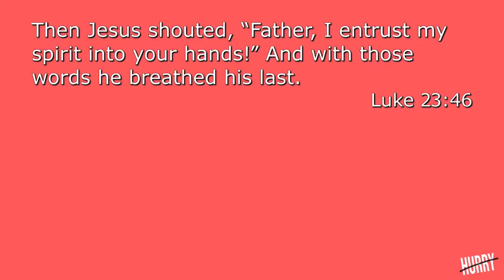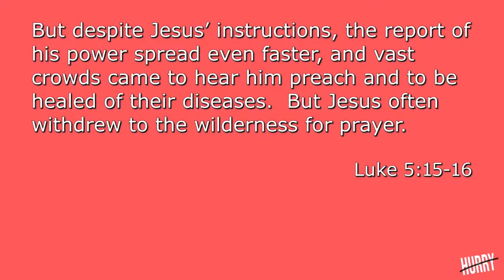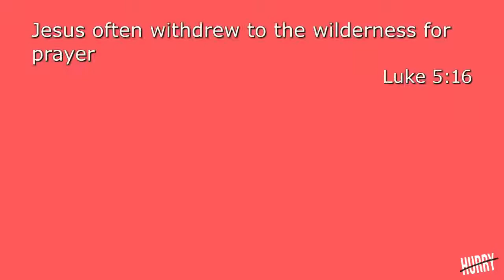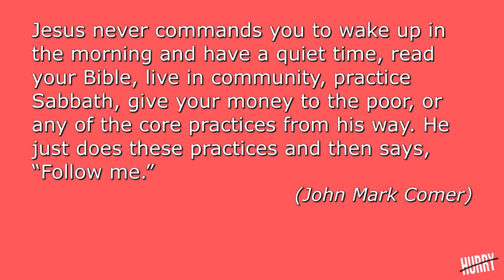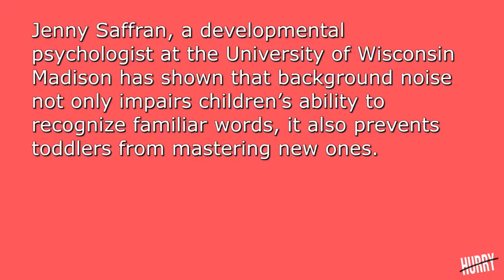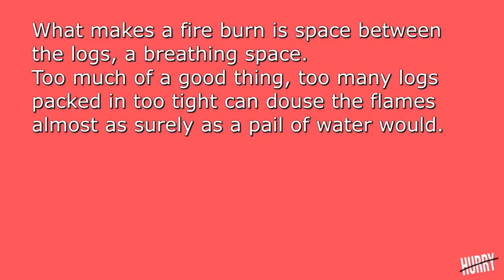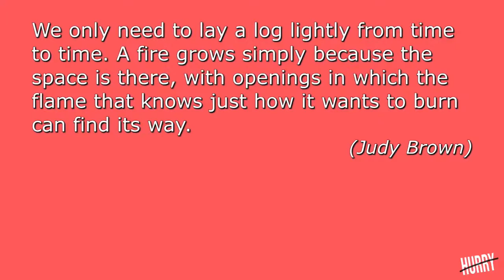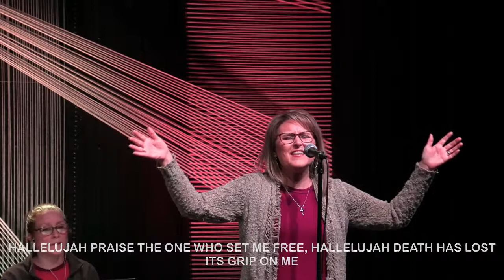(2/3 of Sunday Service) The Ruthless Elimination of Hurry - Silence and Solitude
**Due to technical difficulties, the last 2/3 of the service was recorded.

Worship Sunday February 13, 2022